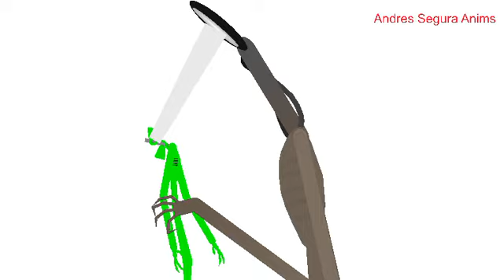Light Head vs da green stickfigure anims the idiot {Stick nodes animation}